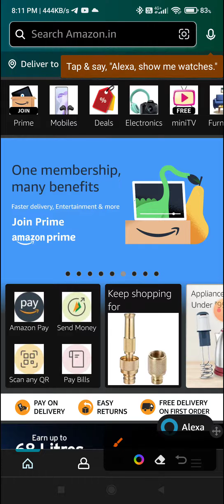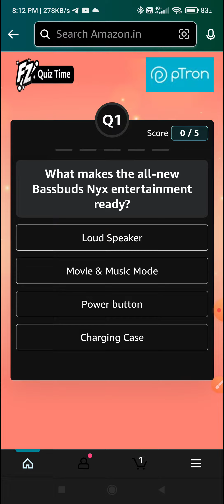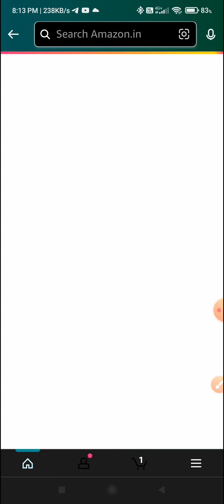Ptron Bassbuds NYX Quiz Answers l Answer And Win ₹ 10,000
Topic : Ptron Bassbuds NYX Quiz Answers l Answer And Win ₹ 10,000